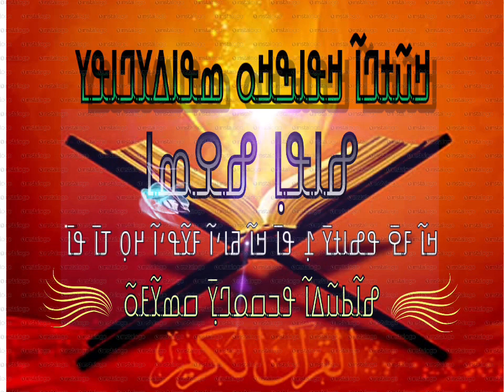N’ko TV. ߝߊߟߊ߲ ߝߐߘߊ ߞߎߘߎ߲߫ ߁